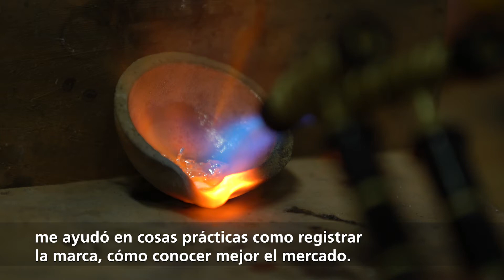Especialidad en Diseño de joyería contemporánea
Especialízate en Diseño de joyería contemporánea y utiliza herramientas innovadoras para el diseño de piezas.